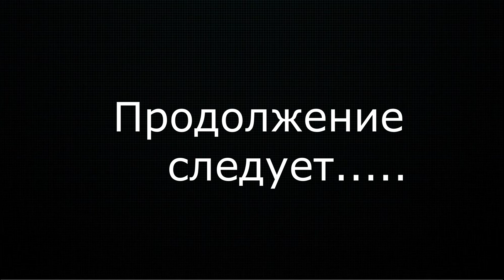МОЯ ЖИЗНЬ В АНГЛИИ! МОДЕЛЬНЫЙ БИЗНЕС! 2 Ч.